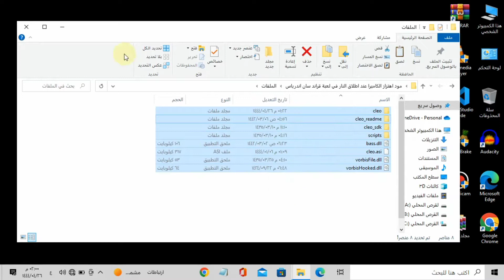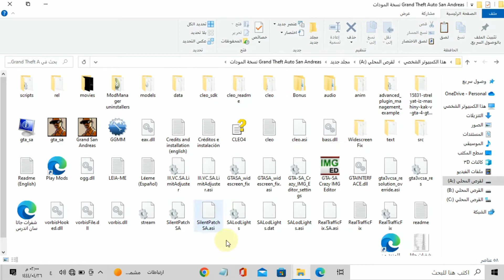تركيب مود واقعي|اهتزاز الكاميرا عند اطلاق النار في قراند سان اندرياس|Grand Thefts Auto San Andreas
◀ تركيب مود واقعي | مود اهتزاز الكاميرا عند اطلاق النار في لعبة قراند سان اندرياس 2022 |Grand Thefts Auto San Andreas

غراند ثفت أوتو: سان أندرياس ‏ هي لعبة فيديو من نوع عالم مفتوح وأكشن-مغامرات طورت من قبل روكستار نورث ونشرت بواسطة روكستار. وهي ثالث لعبة ثلاثية الأبعاد في سلسلة غراند ثفت أوتو وخامس أصدار أصلي لمنصة ألعاب والثامن عموماً في السلسلة. صدرت في أكتوبر 2004 للبلي ستيشن 2 وفي يونيو 2005 للأكس بوكس ومايكروسوفت ويندوز.
رابط تحميل المود  :👇✅
صفحتي على الفيسبوك :👇
قنوات مميزه :

فيديوهات مميزه:

◀ حزمة سيارات جزائرية في لعبة قراند سان اندرياس | GTA San Andreas Algerian car package | للكمبيوتر

◀ حزمة سيارات سعودية في لعبة قراند سان اندرياس | GTA San Andreas Saudi car package | للكمبيوتر

◀ حزمة شاحنات جديدة في لعبة قراند سان اندرياس | GTA San Andreas New Truck Pack | للكمبيوتر

◀ تحويل سيارات قراند سان اندرياس إلى قراند 5 | Convert GTA San Andreas cars to GTA 5 | للكمبيوتر

◀ مود قائمة السيارات في لعبة قراند سان اندرياس | GTA San Andreas MOD car list | للكمبيوتر

◀ مود قائمة الشخصيات في لعبة قراند سان اندرياس | GTA San Andreas Mod Character List | للكمبيوتر

◀ مود قائمة الاسلحة في لعبة قراند سان اندرياس | GTA San Andreas mod Weapon List | للكمبيوتر

◀ مود قائمة الغش الجديدة في لعبة قراند سان اندرياس | GTA San Andreas MOD New Cheat List | للكمبيوتر

العاب الملك للمحترفين
king pro games
game
games
gaming
gta san andreas
gta
gta sa
gta san
grand
grand san andreas
Grand Thefts Auto San Andreas
Carl Johnson
CJ
العاب
لعبة
العاب الفيديو
لعبة فيديو
غراند ثفت أوتو سان أندرياس
جتا
جاتا
جراند
قراند
جي تي اي سان اندرياس
جتا سان اندرياس
جاتا سان اندرس
مودات قراند سان اندرياس
موداتGrand Thefts Auto San Andreas
  هاشتاج العاب الملك للمحترفين |king pro games